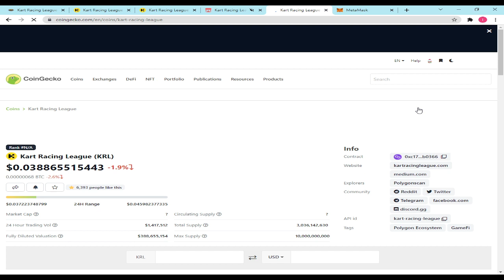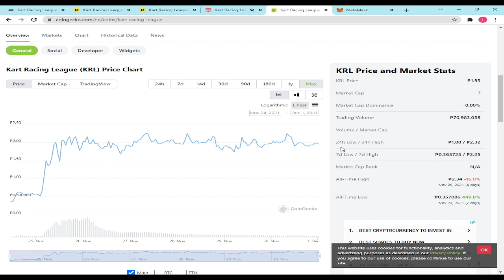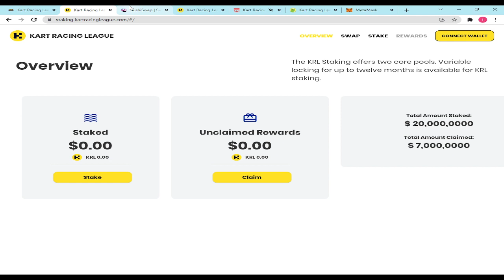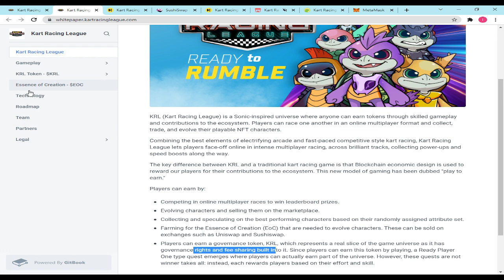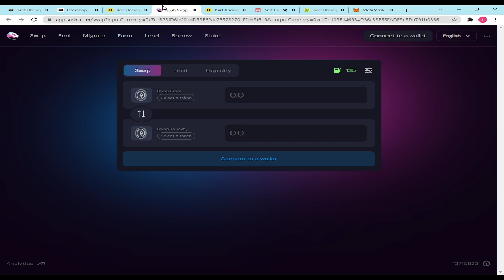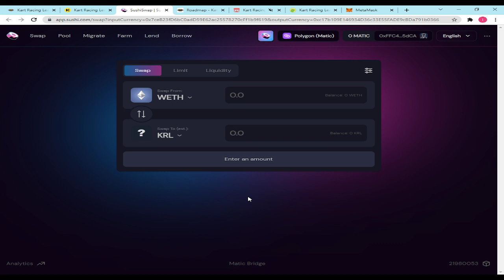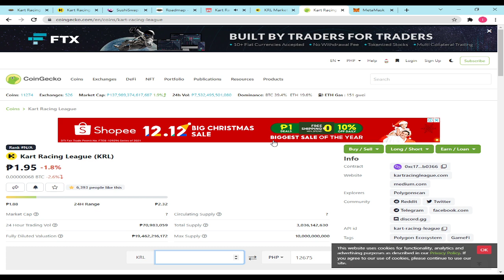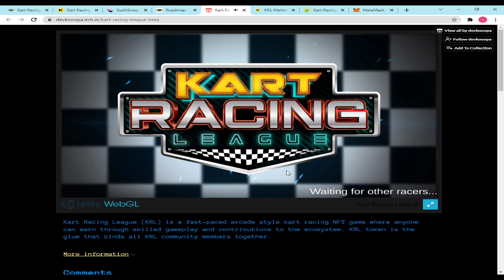Kart Racing League Review | How to create account in Kart Racing League | Kart Racing League NFT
How to setup polygon network in metamask video